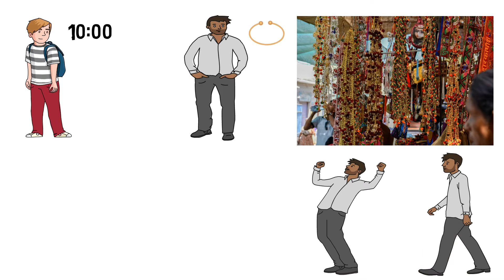Vocation poem hindi summary.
Hello Friends
Welcome in Learning Techz
Another Lessons Hindi Summary  -